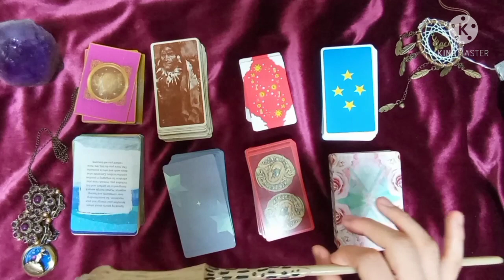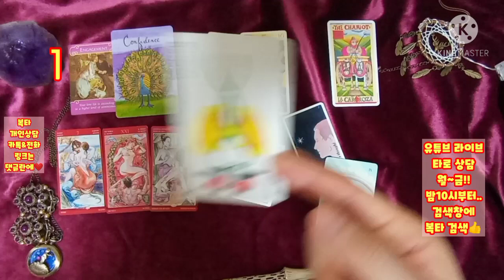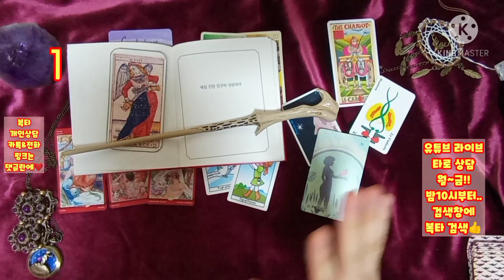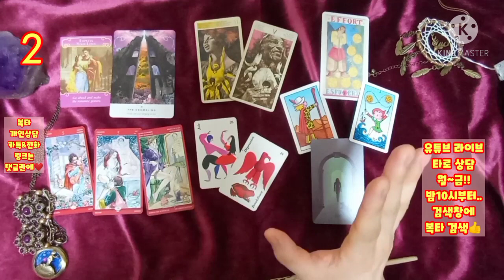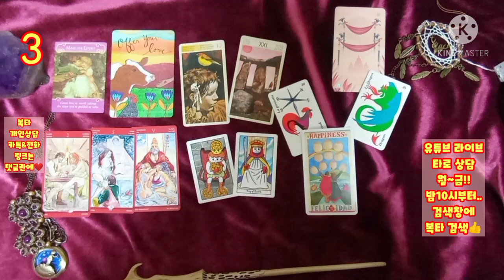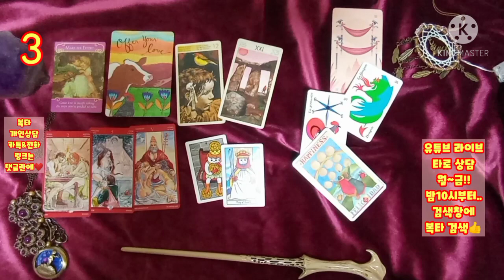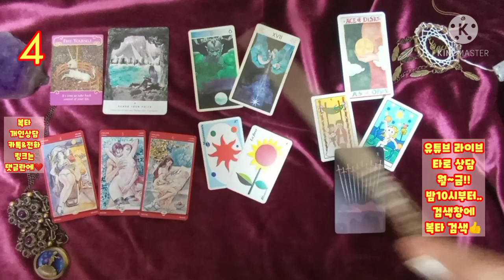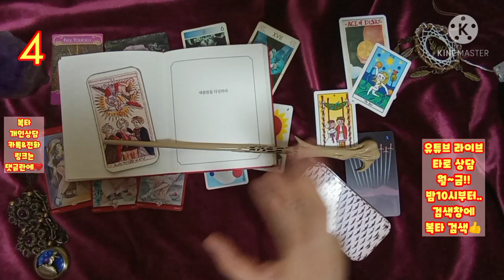[복타]속궁합으로 속시원하게 알아보는 재회운...💛?! 타로(占)로 궁금증 속시원히 해결~👍💗🙏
-☎️전화상담도 오픈하였습니다.^ (톡 상담도 가능!) ✨카드선택 00:18
  ✨1. 02:18
  ✨2. 12:28
  ✨3. 21:23
  ✨4. 31:00

            구독 🙏🏻